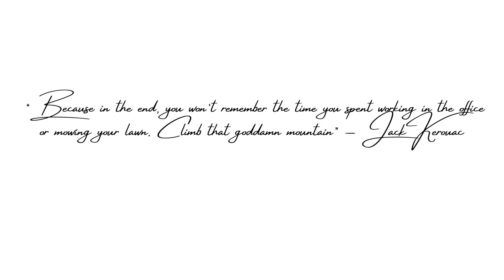FiBeiTravel.com - Pittsburgh Historic Downtown: City Exploration Game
Discover the globally renowned landmarks of Pittsburgh.

BOOK NOW!
Visit us for more details: FiBeiTravel.com

Note: We are still under the security guidelines of the properties. We follow the rules of the properties.